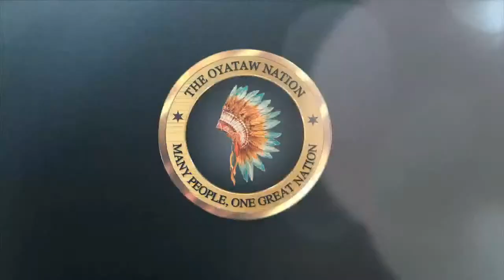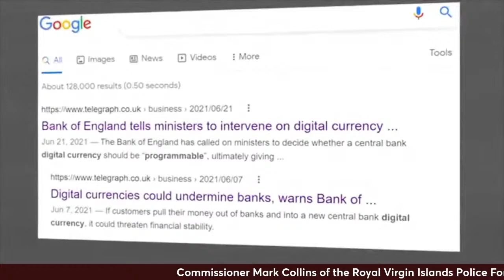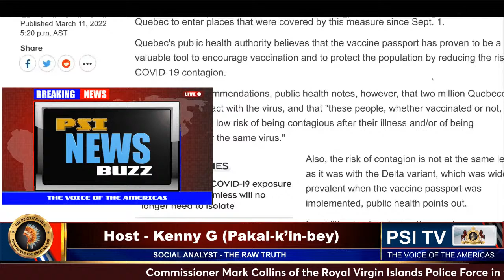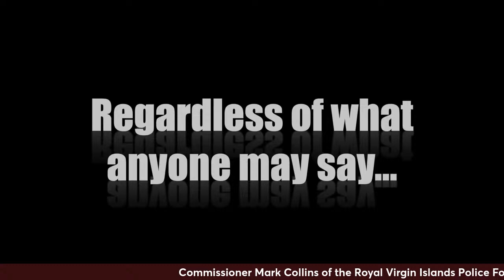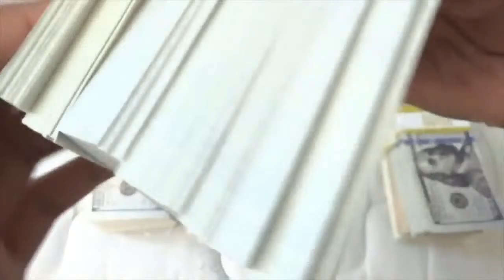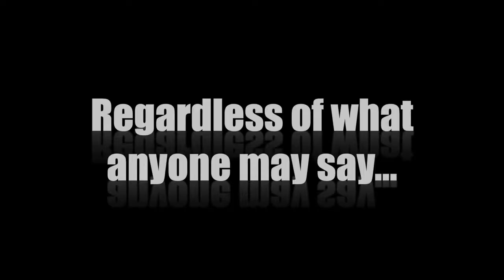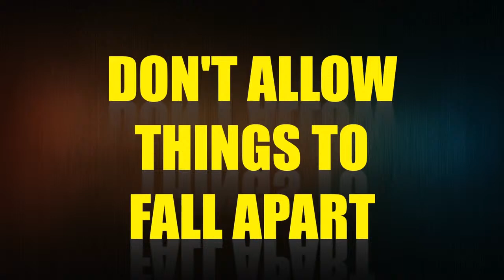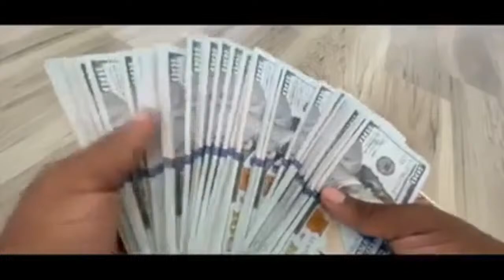COMMISSIONER MARK COLLINS ADDRESSES THE CURRENT STATUS OF THE ROYAL VIRGIN ISLANDS POLICE FORCE